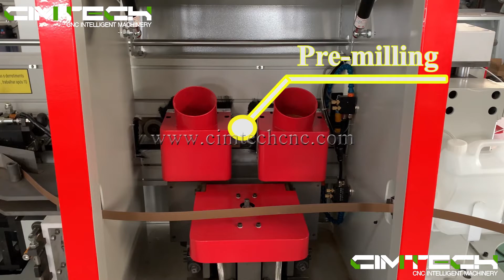Automaic edge banding machine, changeable glue pot edge banding machine